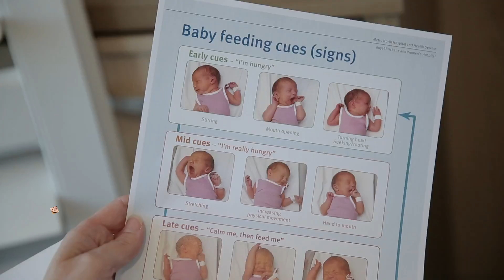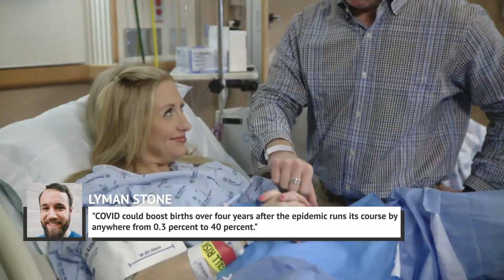Will The Coronavirus Lead To A Baby Boom?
The coronavirus pandemic has forced the majority of us to work from home, oftentimes next to our life partners. It can take some getting used to as some of us don’t like mixing our professional environment with our personal life.

Spending more time with our partner has its upsides, though. We get to see them more which means more quality time once work is done, whether that's spent on the couch watching Netflix or in other rooms of the home. But will all that quality time between partners because of the coronavirus lead to another baby boom, like what we saw in the wake of World War II?